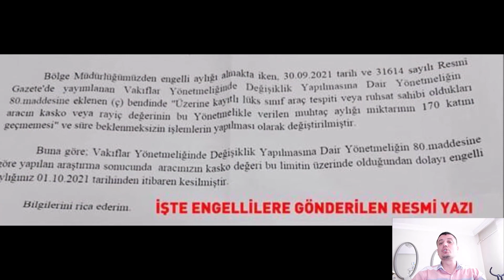Ötv Muafiyeti Üst Limit Değişikliğinin Zararları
Ötv muafiyeti üst limit değişikliği geliyor.Peki bu revizyon kimler etkileyecek ?